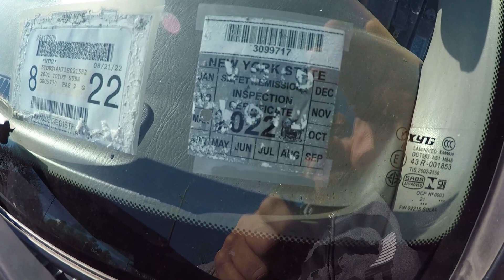Adios a la perrona ...mi carro dijo no massssw..